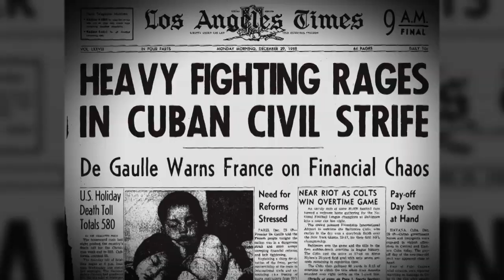Fidel Castro očima filmařů (5.6.2023 v 21:45 na CS HISTORY)